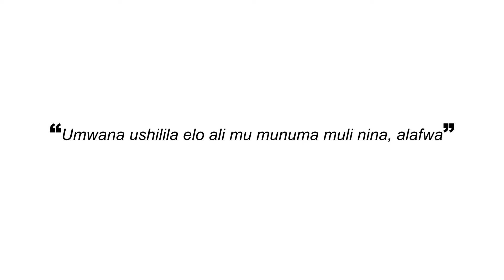Government Debt is Your Debt - Bemba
If Government money is your money, then government debt is your debt!